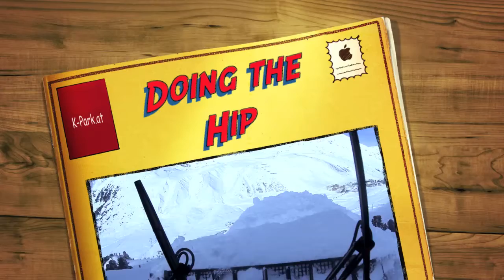K-Park Park Works 2009